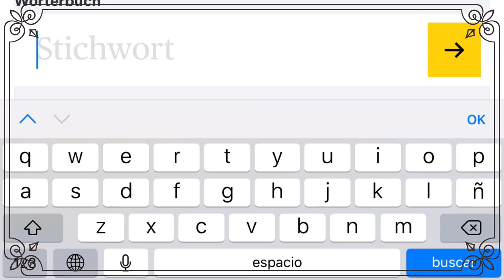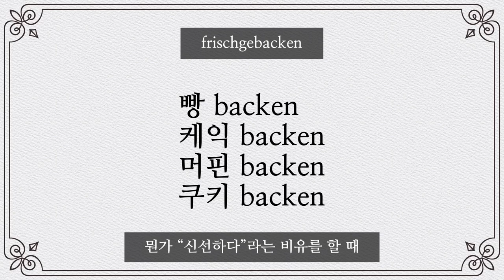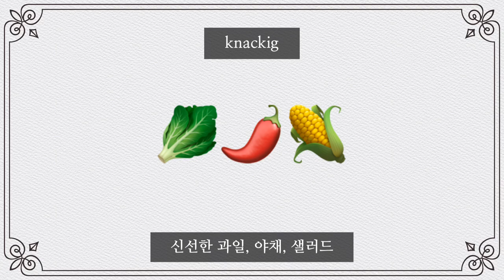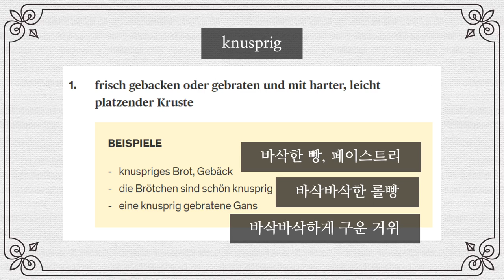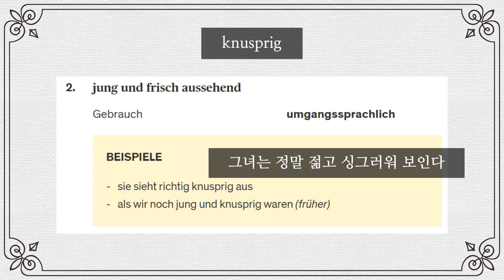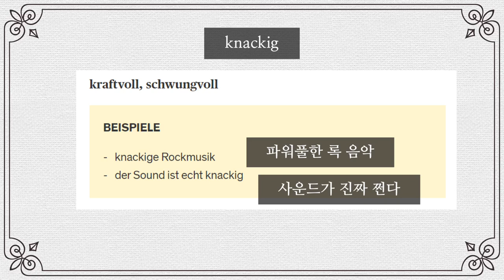바삭 vs 아삭 어느게 섹시하다는 독일어 단어일까